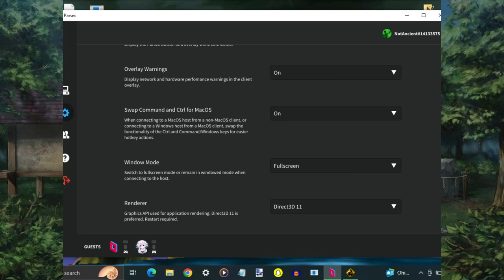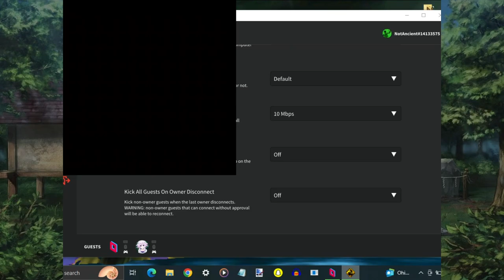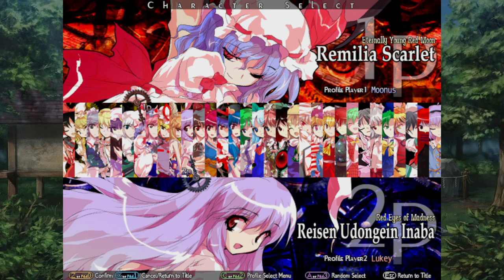See Bee Tea with Yuuka - Touhou Hisoutensoku [6]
She's targeting birds and bees with her funny laser parasol. Anyways Elijah wanted to duke it out with Luke. Shortly after he leaves, me and Luke fight on my PC again and let's just say a whooping happens.